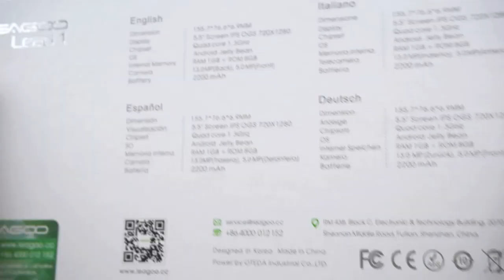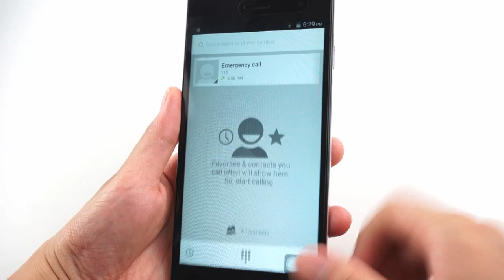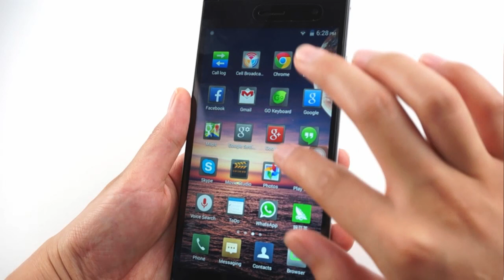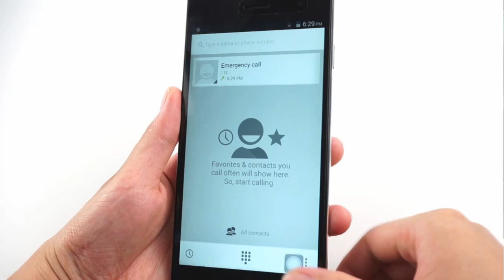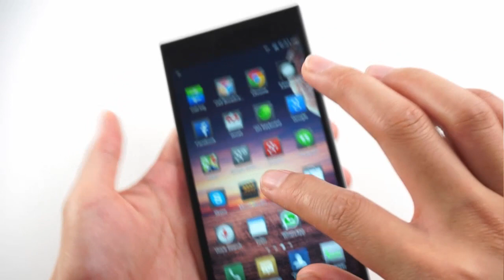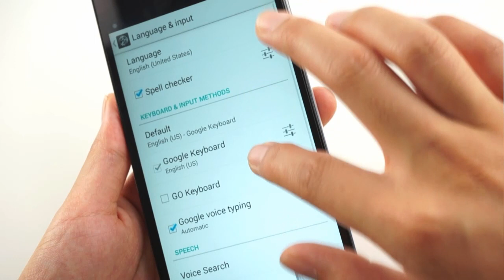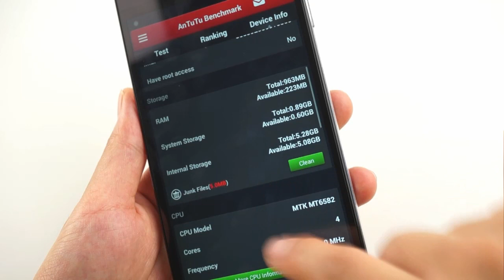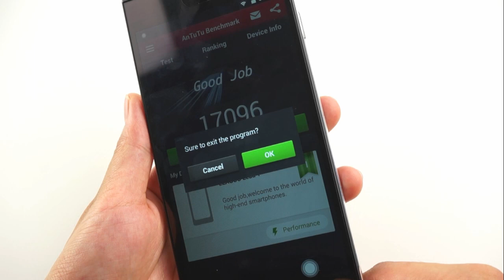Leagoo Lead 1 Mobile Phone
New 2014 Original 5.5 Inch Leagoo Lead 1 K550 MTK6582 Quad Core 1GB RAM 8GB ROM Smartphone DG2014 OTG GPS Mobile Phone
Technical Details
CPU: MTK6582 Quad core 1.3Ghz Processor
RAM: 1GB      ROM: 8GB
Screen: 5.5'' QHD IPS LCD HD 1280*720
WCDMA 850/1900/2100  & GSM850/900/1800/1900
 Main Camera: 13.0MP           Sub Camera: 5.0MP
Language: English, Spanish, Portuguese (Brazil), Portuguese (Portugal), Italian, German, Dutch, French, Polish, Romanian, Turkish, Russian, Arabic, Indonesian, Malay, Thai, Vietnamese, Hindi, Hebrew, Simplified Chinese, Traditional Chinese